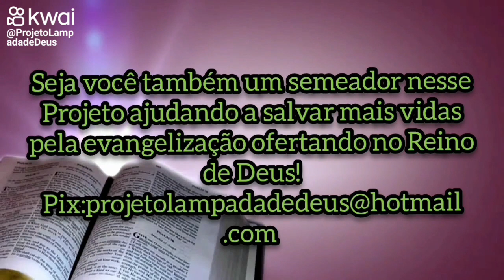PLD A Síndrome de Balaão (03)!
A saga moabita está quentíssima!
Balaão o consorte do rei Balaque está em cena protagonista agora,seu legado e sua apostasia ficaram notórios na sua história!